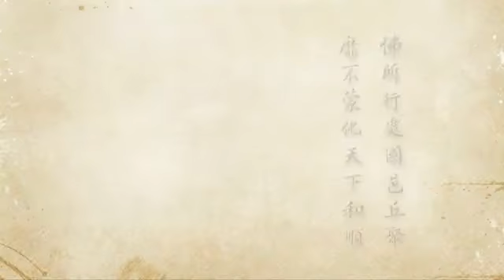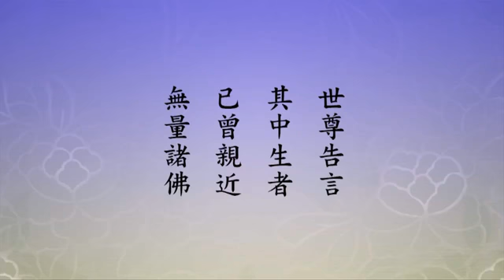2012淨土大經科註－0583－淨空法師